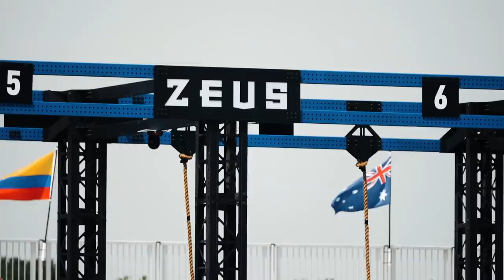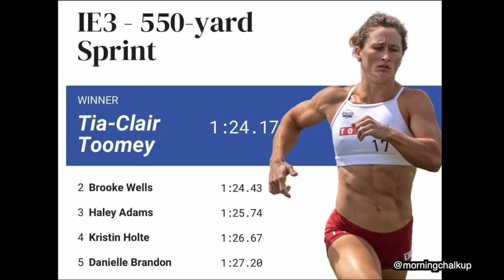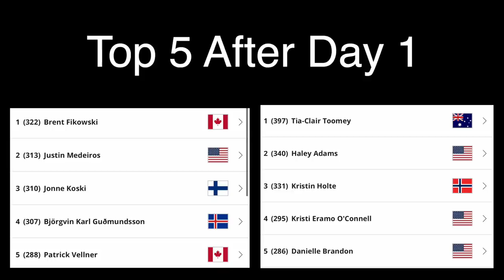The CrossFit Games - Day 1